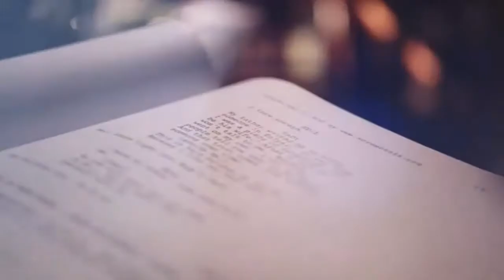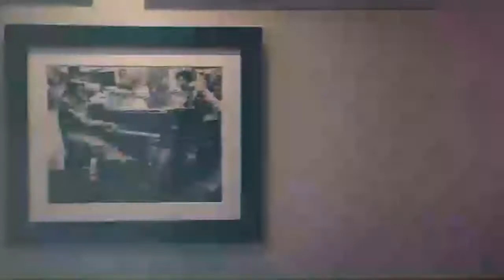JAMIE FOXX AND MELISSA MCCARTHY OFF SCRIPT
WeNeed2Tlk About:
MELISSA MCCARTHY IS THE FUNNIEST
B!TCH ON THE PLANET.